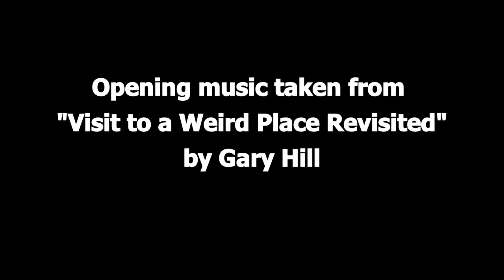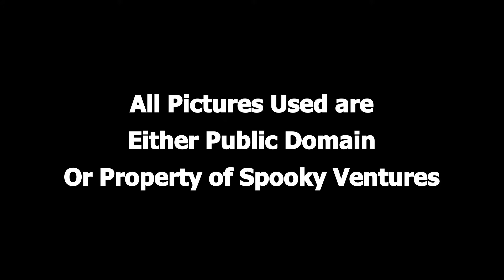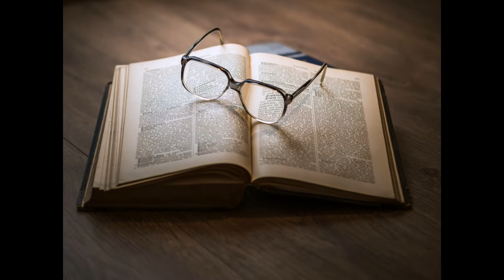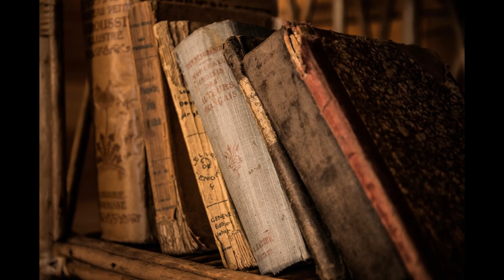The Evil Eye by Lady Jane Wilde (Public Domain Audio Book Turned into Video)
The Evil Eye by Lady Jane Wilde